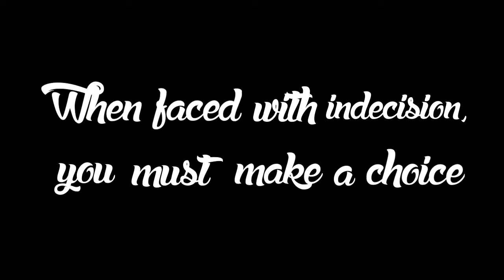Bingham Drama Theme Reveal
Bingham High School Drama Club Theme Reveal for the 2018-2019 School Year!